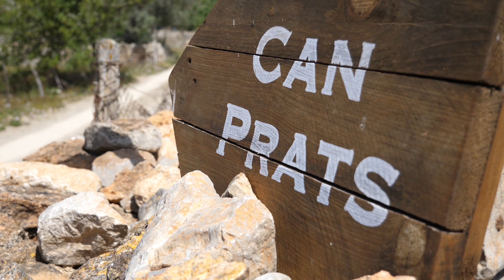Ibiza rural, ¡turismo con encanto!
El agroturismo es Mirador de Can Prats muestra la auténtica Ibiza rural, rodeado de naturaleza, situado en una montaña, con vistas al campo, al mar y
¡a Formentera!, se disfruta del entorno, del silencio, de las estrellas por la noche, el trato de la gente de Ibiza... ¡Ven, desconecta de todo y disfruta!